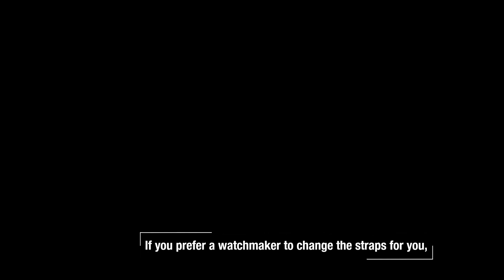Часы Rado Captain Cook Automatic Limited Edition с дорожным кейсом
Компания Rado — признанный эксперт в материалах, а также в их революционном
использовании в традиционном часовом деле. При изготовлении своих
дизайнерских коллекций компания Rado первой использовала
высокотехнологичную керамику, сверхлегкую высокотехнологичную керамику,
цветную высокотехнологичную керамику и материал CeramosTM. Являясь
обладателем множества престижных международных наград в области дизайна,
компания Rado всегда выступает в роли первопроходца и лидера,
устанавливающего новые стандарты в индустрии.

В салонах швейцарских часов "Time Square"